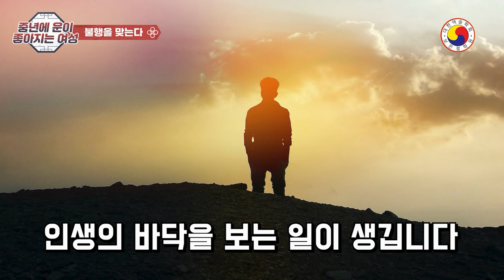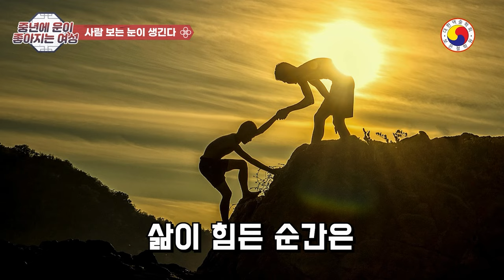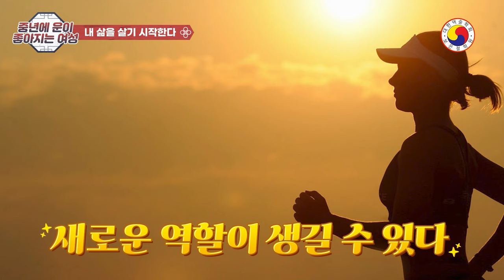운이 뻥 뚫리기 직전에 나타나는 징조 5가지-최근에 힘든 일을 겪은 분, 이사를 가신 분, 반드시 시청하세요!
대운이 들어올때 징조/대운 전조증상/대운 바뀌는 징조
 참고 삼아 흥미롭게 보시고 태클 대신 예의와 센스 있는 댓글도 함께 남겨주세요^^